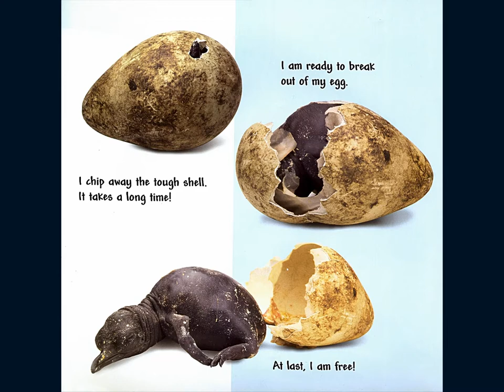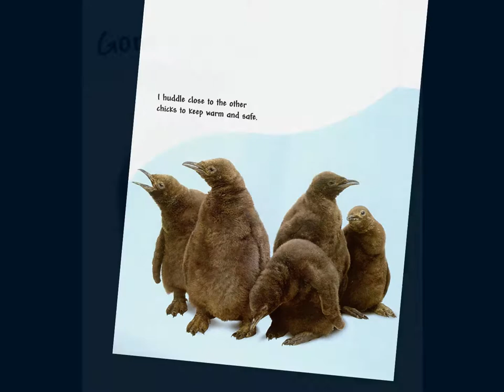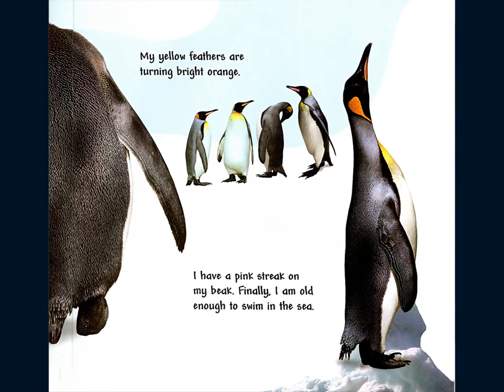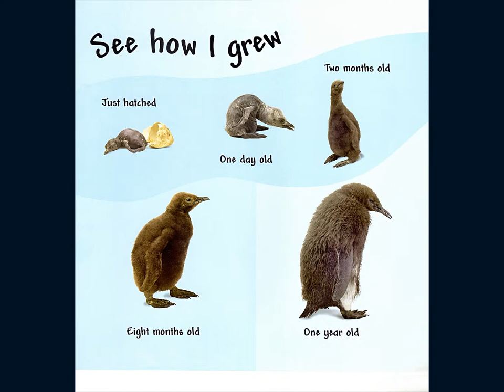See How They Grow: Penguin - Read Well - Read Aloud Videos for Kids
See How They Grow: Penguin - ReadWell - ReadAloud Videos for Kids

See how a King Penguin grows from an egg, to a chick, to an adult. Find out about their lives with their families in the Arctic